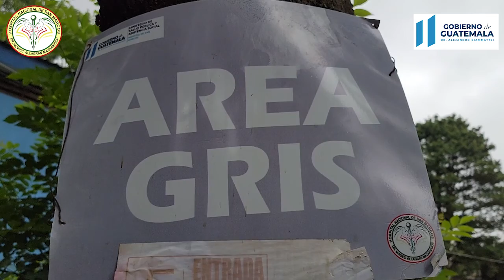TOME SUS PRECAUCIONES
El director del Hospital Nacional de San Marcos Dr. Alfredo Longo habló sobre las posibles repercusiones que pueden haber en los próximos días tras la celebración del 10 de mayo